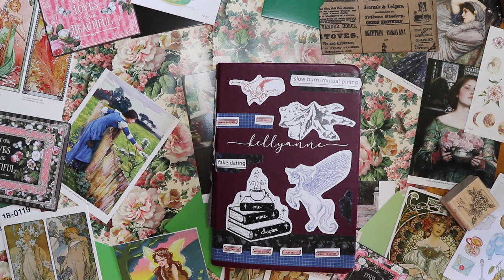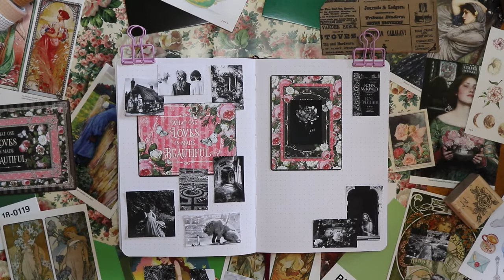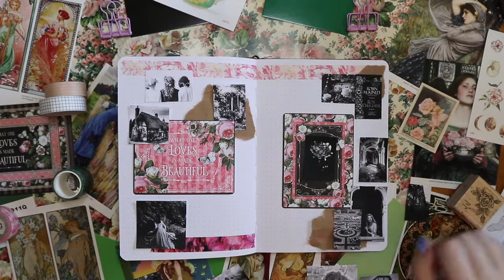rose daughter by robin mckinley 🌹🏰 reading journal with me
today i did a spread for "Rose Daughter" by Robin McKinley. I love her take on the Beauty and the Beast retelling- so lush and with such a warm sister relationship. You can feel the flowers blooming and the sun shining on the cottage.

Tag me on instagram if you create anything using this theme- I would love to see your interpretations!

products
Maisie Lane journal
basic pen: Pentel Energel 0.5
pics: Pinterest and my black and white printer
washi tape: Michaels and Amazon
brown paper: a brown paper bag
pink rose paper: Graphic 45
markers: Crayola Super Tips
let me know if there's anything I missed that you are curious about!